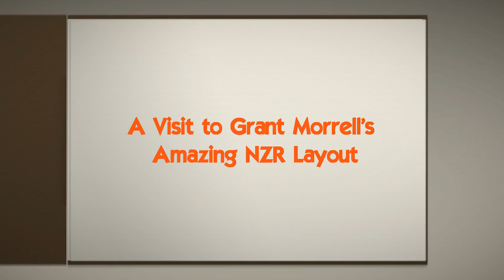Grant Morrells Layout 2016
Recently I had the privilege of visiting one of the top 1/64th NZR layouts in the country. Built by a craftsman the range of skills required must almost be uncountable. The scratch-built locomotives that ran like a Swiss watch, the scenery and rolling stock. Check out the Longreach Hotel, the Dairy, the butcher and then the working overhead crane in the diesel depot! I hope you enjoy my salute to this railway.